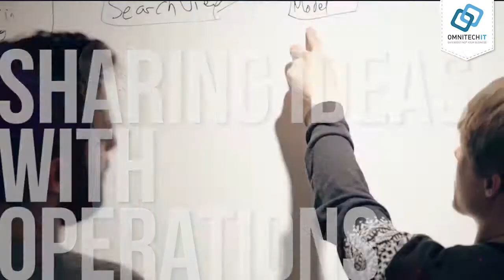Enterprise 4.0 to support Industrial Operational Excellence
Industry 4.0 supports the Industrial Digitalization in reaching Operational Excellence. It is fundamental to focus on Employees 4.0 and to protect Industrial Plants with ICS Cybersecurity solutions.